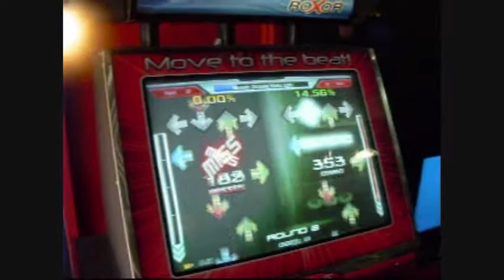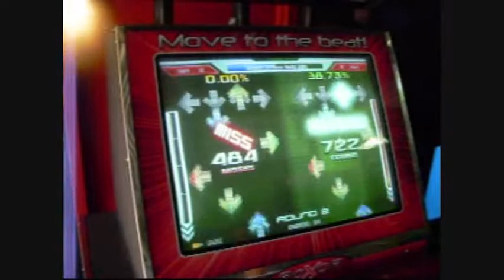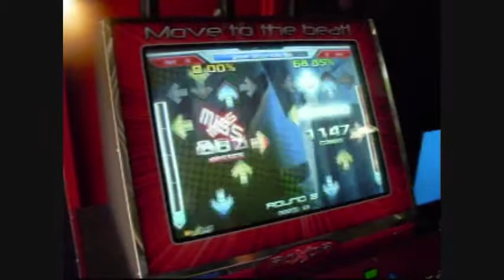mewstrawberry - smooth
I'm playing with a bad knee, and friend stopped recording early :(